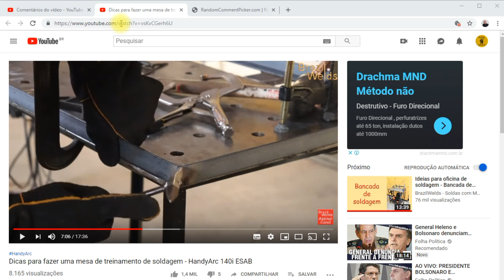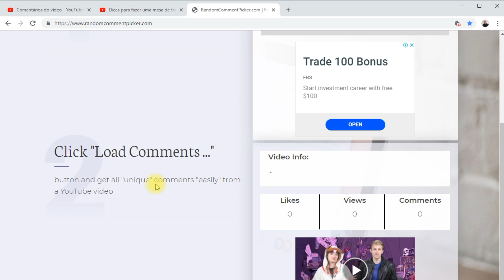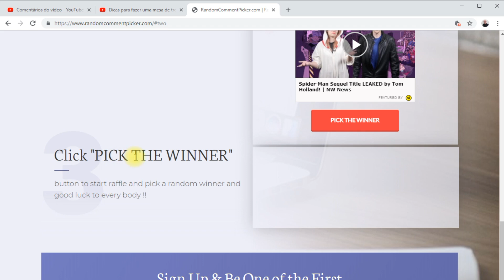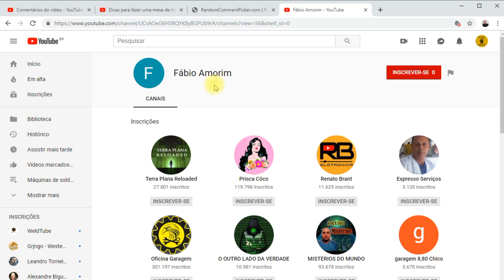Sorteio HandyArc 140i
Sorteio da HandyArc 140i
Ganhador FÁBIO AMORIM
Obrigado a todos que participaram